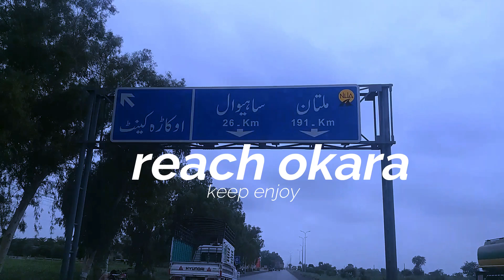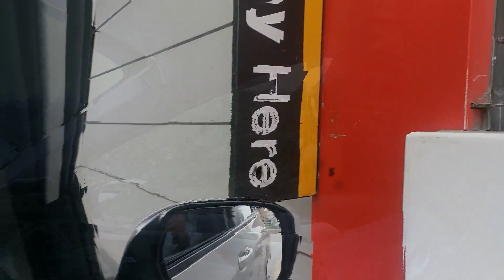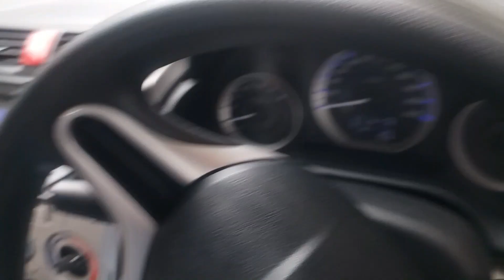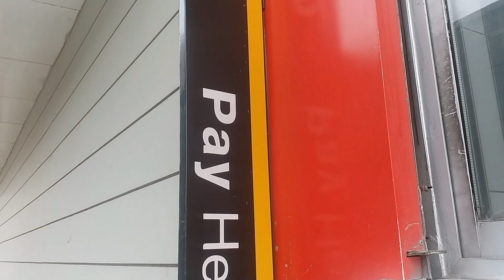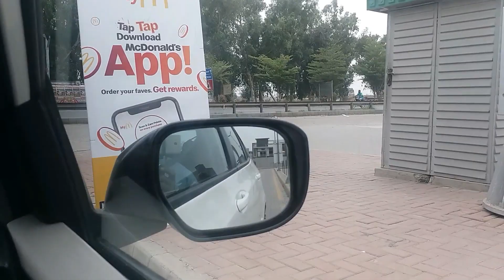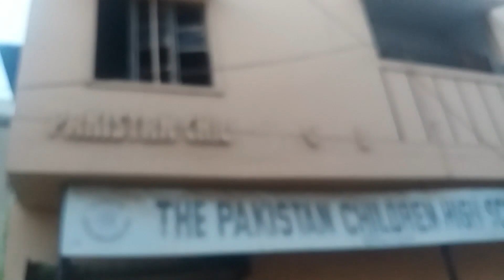lahore to vehari | or mera pyara birth house | ahmad backpacker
ruby ka kitchen,bubbly kitchen,amna,mehnaaz abid cooking,kun food,